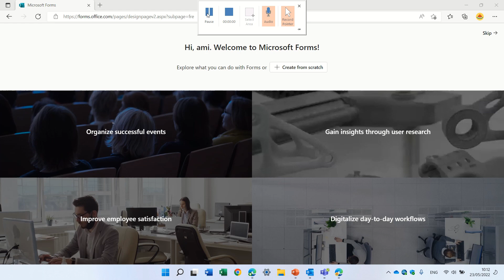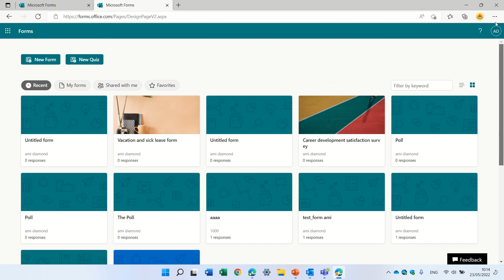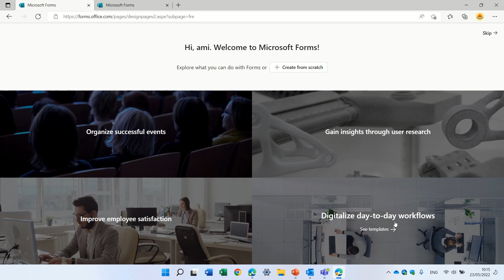New Microsoft Forms Landing Page and Templates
Users will soon be able to easily find and explore high quality 1st party templates on the portal page. These will include a variety of useful templates with specific goals in mind. Examples include:

Organize better events through surveys
Grow product success by running in-depth user research surveys,
Improve employee satisfaction by understanding their well-being and general feedback
Digitalize aspects of the day-to-day business process
For EDU user segment groups, there will be additional tailored templates that will help gather feedback from students, teachers and parents.